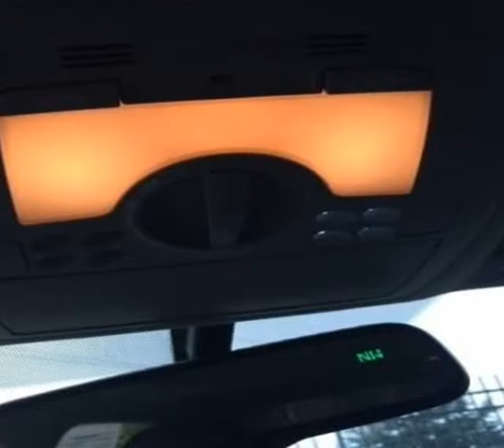2008 Lexus IS 250 Base AWD 4dr Sedan (Cumming, Georgia)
544 Atlanta Road
Cumming